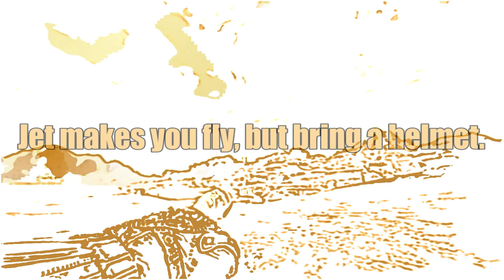New Vegas PSA - When You Fly, Bring a Helmet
A quick message relating to chems, Jet in particular. Here's some proof that I've been recording in New Vegas! Hope you like it, the unique guides are in progress.